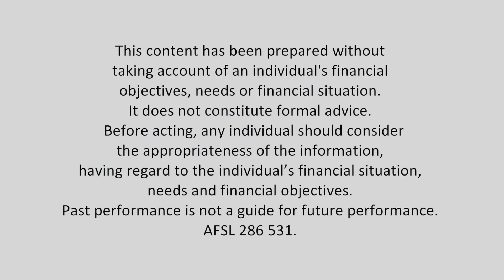Could the expected economic rebound come up short? Has Transurban dudded investors?